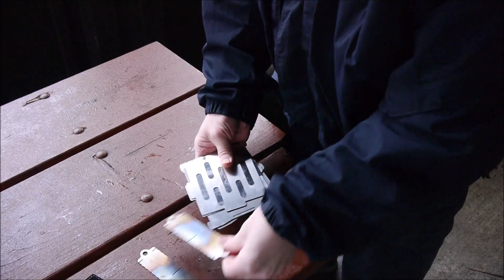Onetigris Rocuboid Stove Assembly